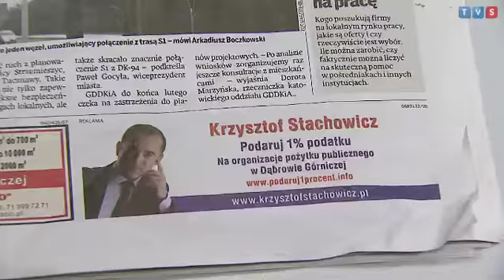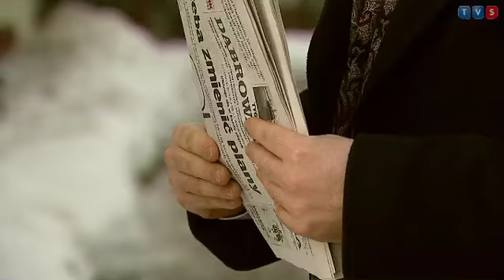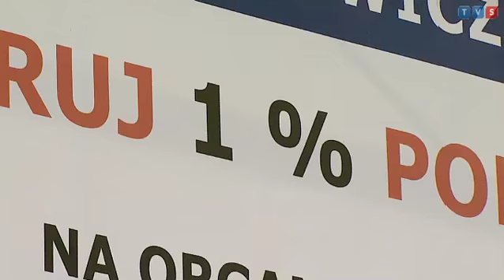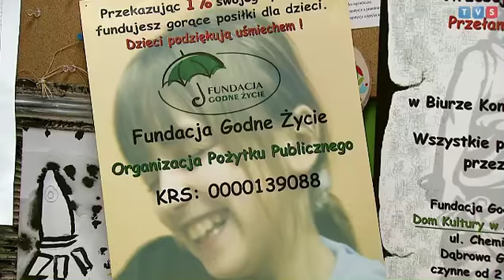Walka o organizacje